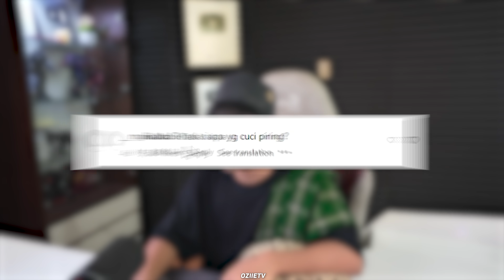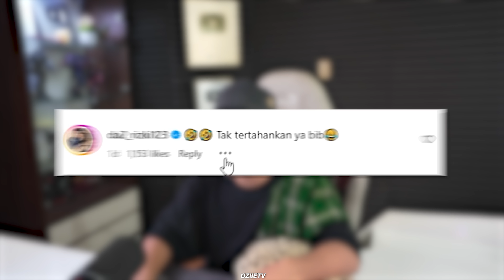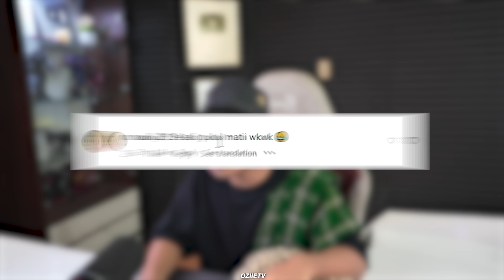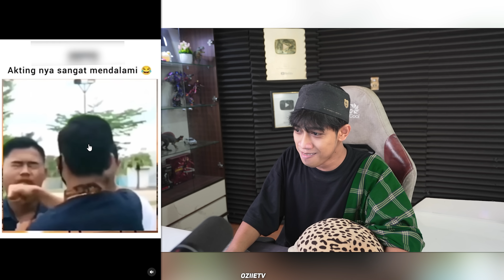KAK GEM THE MULTIVERSE⁉️